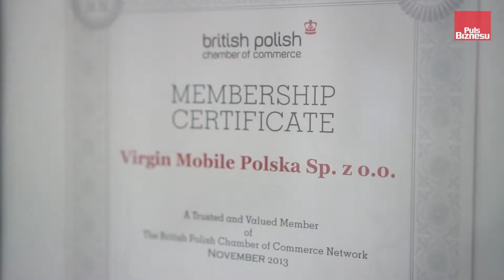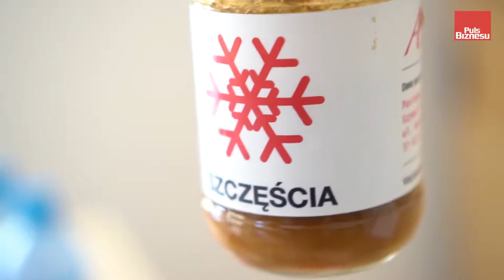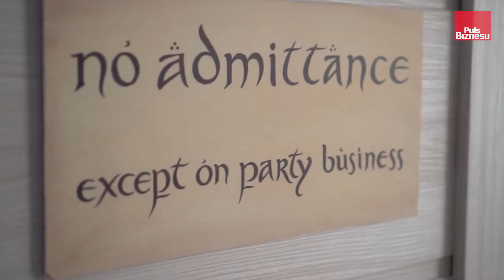Fotel Prezesa, odc 1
klient: Bonnier Business Polska